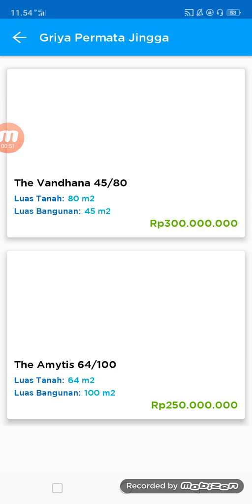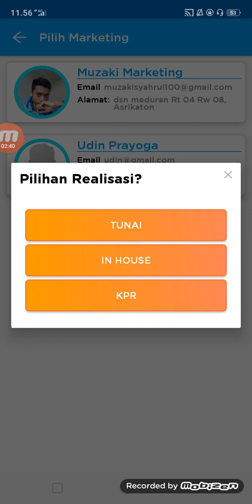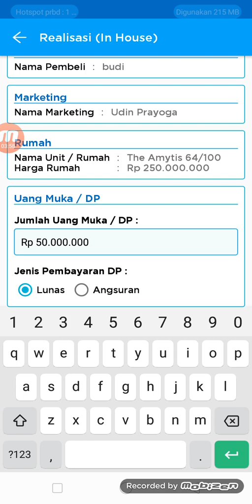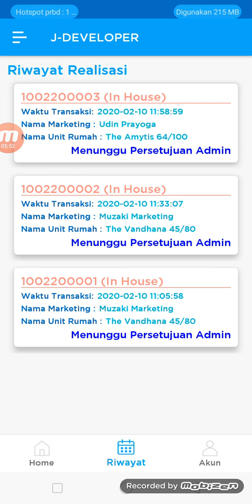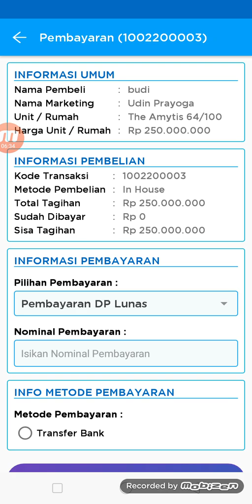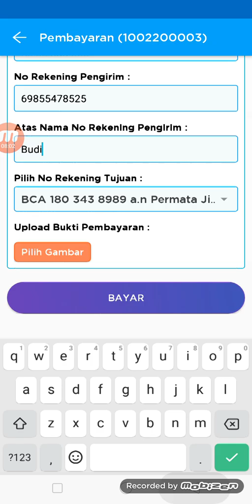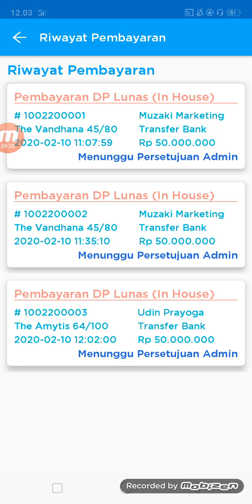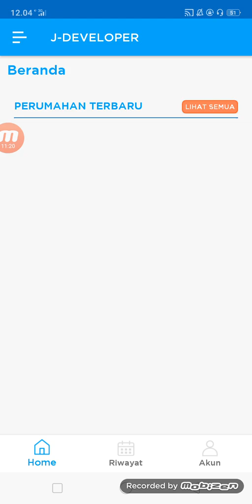J-DEVELOPER APLIKASI PERUMAHAN BERBASIS ANDROID UNTUK PEMBELI / CUSTOMER GRATIS WEB PROFILE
Hai Sobat IT,
berikut ini adalah  Aplikasi ini merupakan aplikasi manajemen developer property meliputi penjualan dan pembayaran berbasis android digunakan untuk konsumen/pembeli. U

Semoga materinya bermanfaat .
Untuk Pembelian akses link tokped